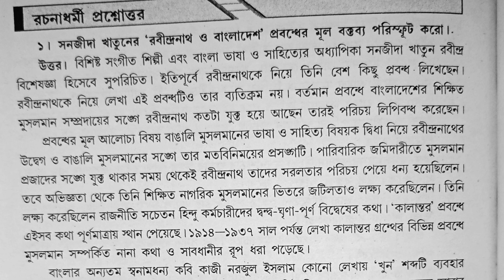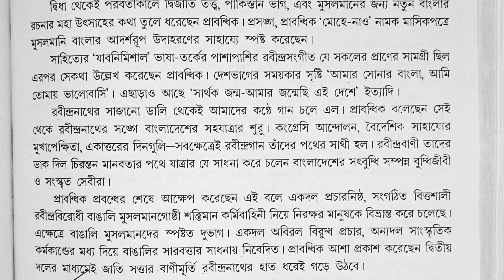রবীন্দ্রনাথ ও বাংলাদেশ প্রবন্ধ/সনজিদা খাতুন/রচনাধর্মী প্রশ্ন উত্তর/kalyaniuniversity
Rabindranath o Bangladesh probondho alochona 4th sem

Your queries 🛑
Rabindranath o Bangladesh probondho
Sanjida Khatun Rabindranath o Bangladesh probondho alochona
Brode questions answers
Bengali honours suggestions questions answers
রবীন্দ্রনাথ ও বাংলাদেশ প্রবন্ধ আলোচনা